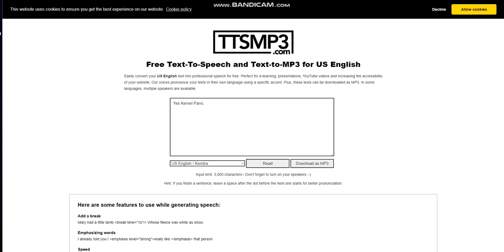Thunder Doppelganger Raffina Says Yes Kernel Panic/Grounded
Thunder Doppelganger Raffina Says Yes Kernel Panic and She got Grounded by Thunder Raffina